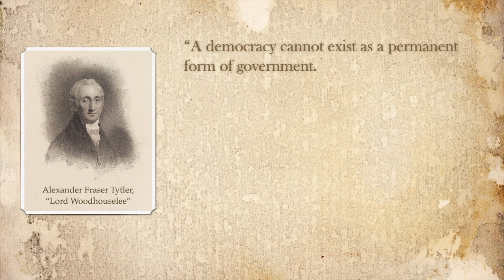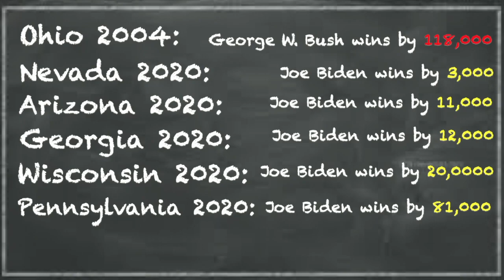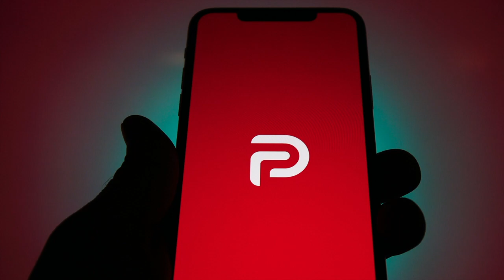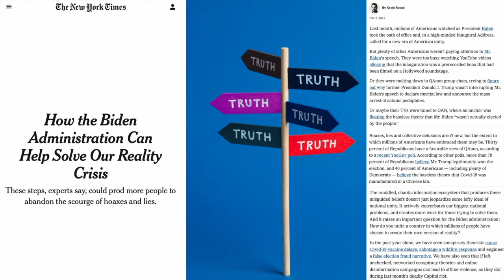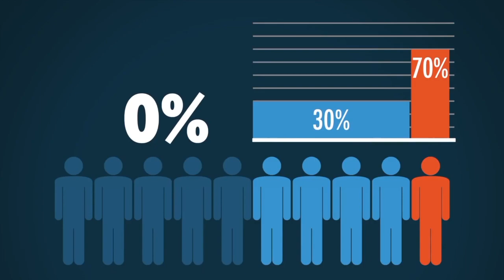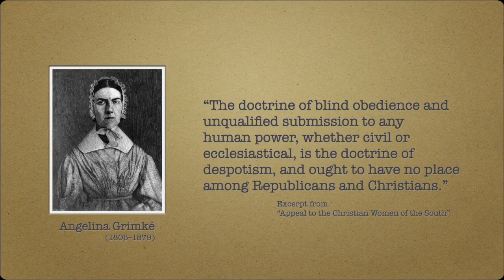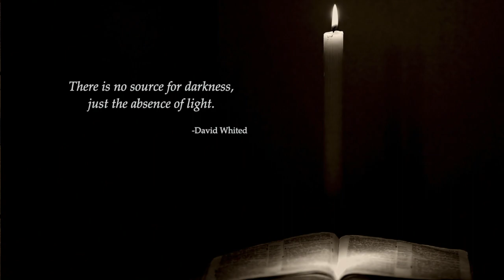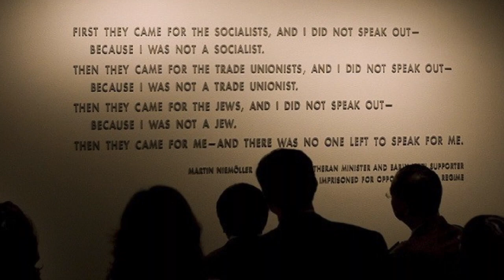078: America Driven Back Into Bondage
Those who do not know history are doomed to repeat it,” not the faux-history that is being re-written by the Left, but empirically-based history that highlights how a constitutional republic voted to hand-over power to one of the evilest regimes in world history… SO…IS HISTORY ABOUT TO REPEAT ITSELF right here in America?  Today I'll explain why our nation is headed back into bondage and why fellow followers of Christ should be bold to stand up and speak out!